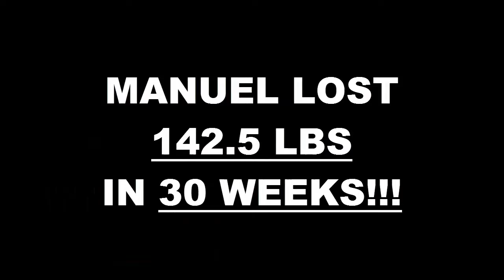Kearny Mesa Weight Loss Fitness 30 Week Challenge Results - Manuel Silva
We will now check the result of Manuel's 30 week weight loss challenge!